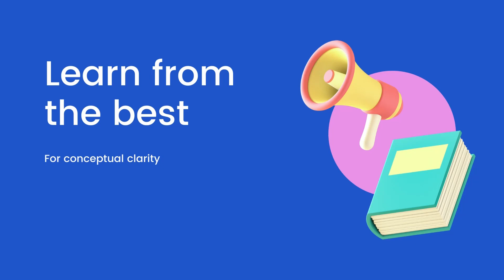IIT JAM Economics & GATE Economics AIR 6 | RANK 6 IIT JAM NON ECONOMICS BACKGROUND INTERVIEW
In this video, we will hear from Chandrashis Mazumder who secured AIR in both IIT JAM Economics & GATE Economics Entrance 2022.Importance of Consistency and structured preparation plan

Varian Workbook
International Economics
JNU SIS
International Economics Lecture
International Economics UGC NET
International Economics 3rd Year
International Economics UPSC
Introductory Microeconomics IGNOU
IGNOU BA (H) Economics
Economics (Hons) Semester-II - Introductory Macroeconomics
Delhi University BA (Hons) Economics 2nd Semester
Delhi University BA (Hons) Economics 2nd Semester Introductory Macroeconomics
Generic Elective Introductory Macroeconomics
BECC 101 solved Assignment
IGNOU BECC 101 last  year papers
IGNOU BECC 101 solved exam papers
Economic Honors
SAU
South Asian University
IGIDR

Enrollment open for all Economics courses